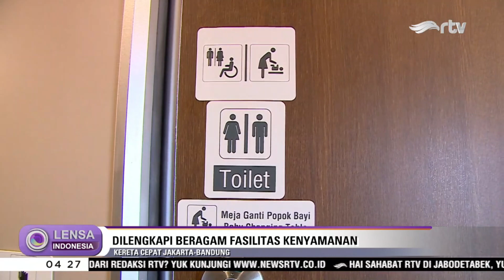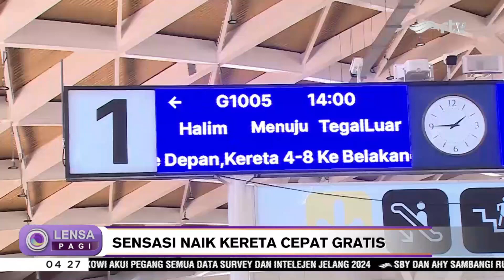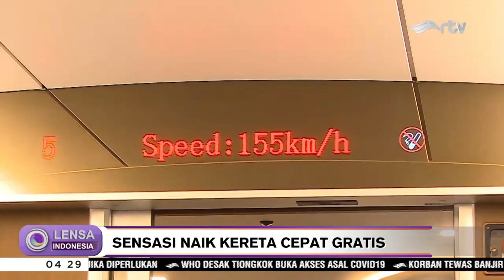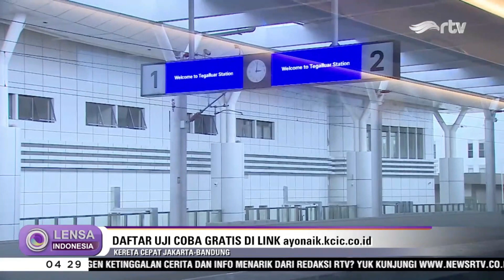Sensasi Naik Kereta Cepat Gratis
Antusiasme warga mencoba kereta cepat Jakarta-Bandung begitu tinggi. Dengan kereta ini, Jakarta Bandung bisa ditempuh hanya dalam 30 menit. Belum lagi kenyamanan fasilitas yang tersedia di dalamnya.